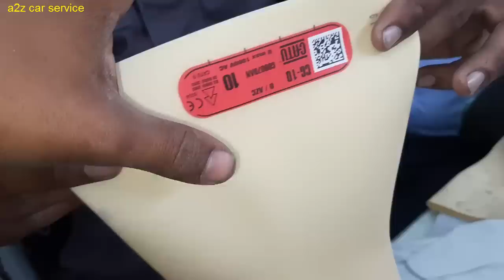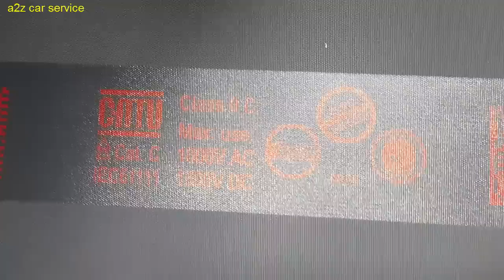electric car maintenance service // EV गाडी कैसे service होता है 360volt battery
an electric cars need to be serviced at the same intervals as conventional cars. As there are fewer parts to an electric car, there'll be less to check during the service and usually you'll need fewer repairs. In the short term, it could be harder to get your electric vehicle serviced and repaired locally.
before working on high voltage any electric car you required special training,protective equipment and to ensure to safety of people working on the floor .in this video i m showing you the basic of safety related point which are need to be aware ,while working on EV.thank you so much for watching my you tube channel a2z car service.